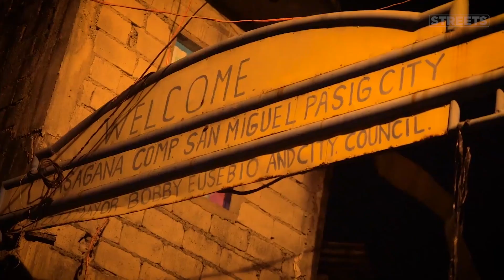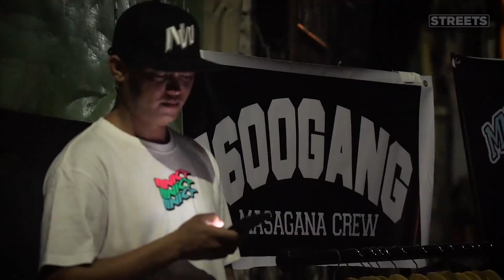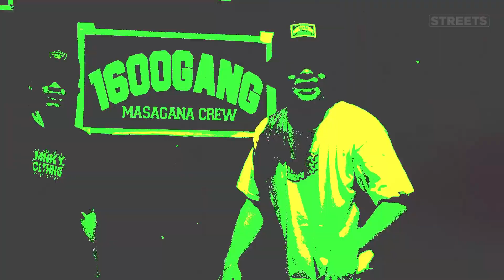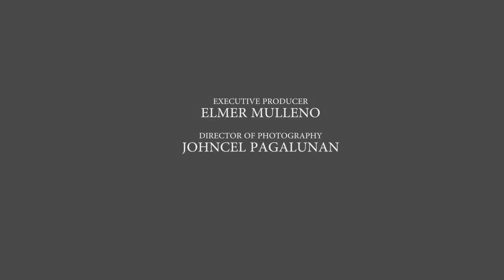1600Gang - Bomba Otomatika (Music Video)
Title: Bomba Otomatika
Artist: Masagana Crew / 1600Gang
Producer: C-Noise